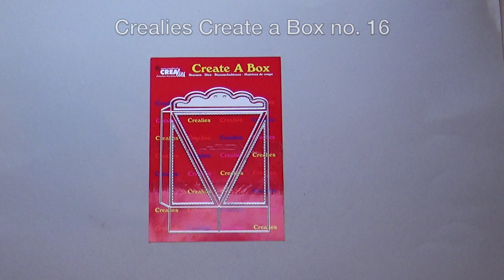Crealies 20 10 11 Create a Box no. 16 & Create a Box Mini no. 16 (Nederlands gesproken)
Crealies Create a Box no. 16 is het zak doosje. Er is ook een mini variant;  Create a Box Mini no. 16.

Crealies Create a Box Mini n0. 16